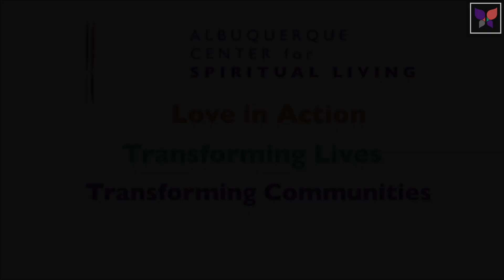"Winter Invitation"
New to ABQCSL? We’d love to get to know you and get you connected!